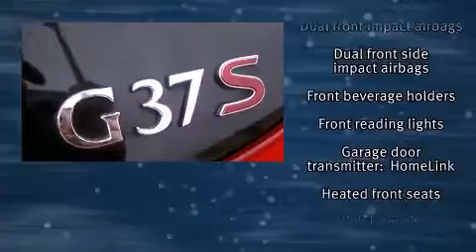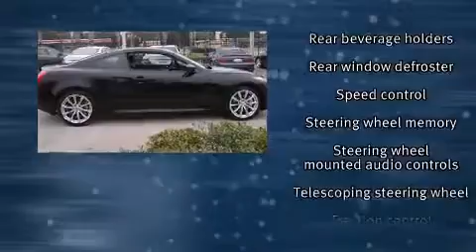2010 Infiniti G37 Sport Coupe in Jacksonville, FL 32246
null
11650 Beach Blvd

The 2010 Infiniti G37. This 2 door, 4 passenger coupe has not yet reached the 20,000 mile mark! Infiniti made sure to keep road-handling and sportiness at the top of it's priority list. Under the hood you'll find a 6 cylinder engine with more than 300 horsepower, and for added security, dynamic Stability Control supplements the drivetrain. Infiniti prioritized practicality, efficiency, and style by including: a built-in garage door transmitter, a power seat, an automatic dimming rear-view mirror, automatic temperature control, power door mirrors, power windows, and seat memory. With high intensity discharge headlights illuminating your path, you'll always appreciate maximum visibility. For drivers who enjoy the natural environment, a power moon roof allows an infusion of fresh air. Audio features include a CD player with MP3 capability, steering wheel mounted audio controls, and 11 speakers, providing excellent sound throughout the cabin. With side curtain airbags supplementing the rest of the safety network, you can be assured that you and your passengers will experience top-tier protection. This vehicle has achieved Certified Pre-Owned status, by passing Infiniti's comprehensive certification process. Our experienced sales staff is eager to share its knowledge and enthusiasm with you. They'll work with you to find the right vehicle at a price you can afford.